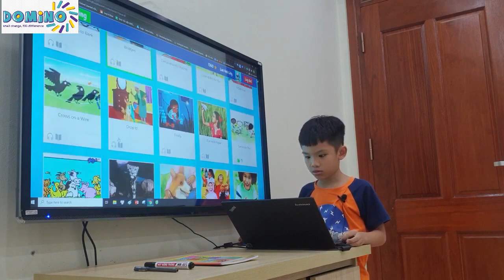Raz kid 7